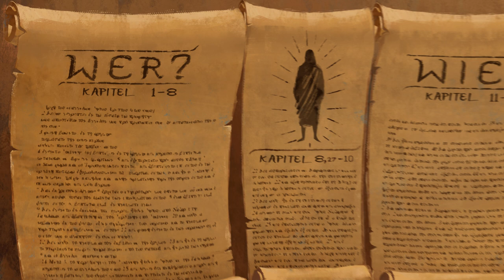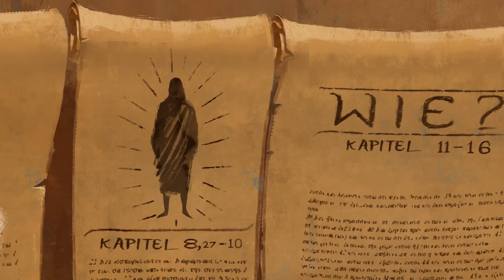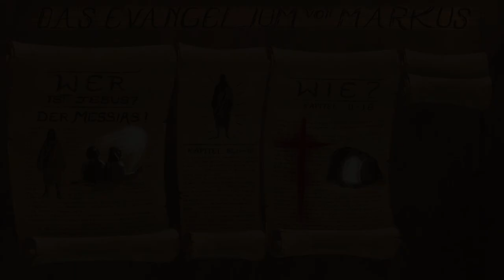Das Evangelium nach Markus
Das Evangelium nach Markus ist eines der ersten Evangelien und handelt von Jesu Leben, Leiden, Tod und seiner Auferstehung.

Der Autor - Markus - fragt: War Jesus wirklich der von Israel lang ersehnte, messianische König? Falls ja, was kann er nur für ein "messianischer" König gewesen sein, wenn er doch so gelitten hat und sogar starb?

Erklärung zu dieser Serie:
Die Miniserie zu Lukas und der Apostelgeschichte enthält die Geschichte von Jesus.
Wir machen Videos zu den vier Evangelien und der Apostelgeschichte und greifen die wichtigsten Ereignisse auf. Veröffentlichen werden wir diese Videos, passend zu den dazugehörigen  Feiertagen.